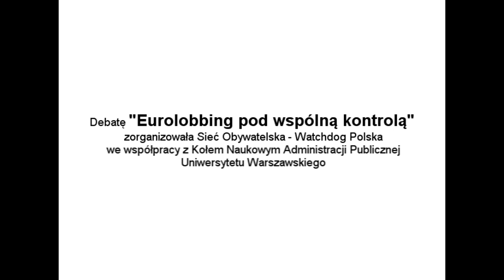Eurolobbing pod wspólną kontrolą - debata